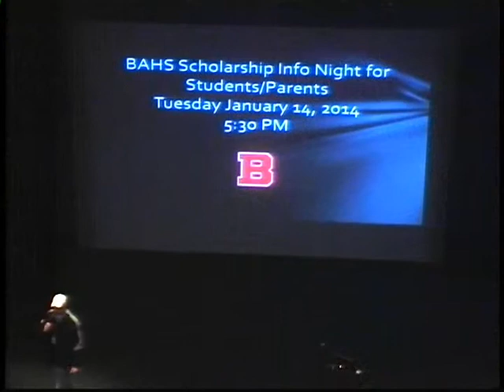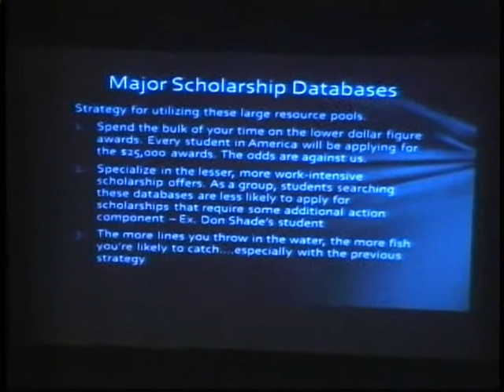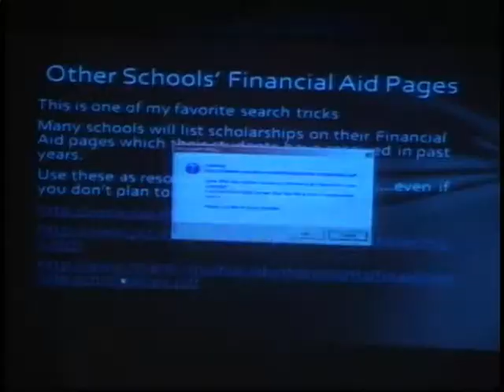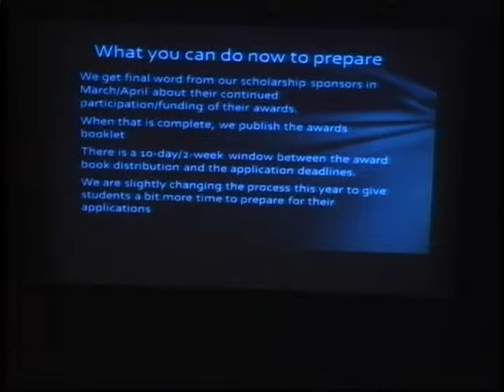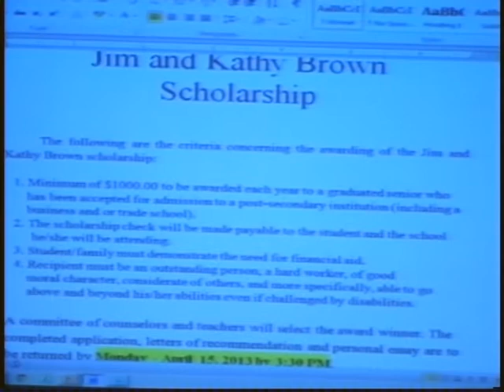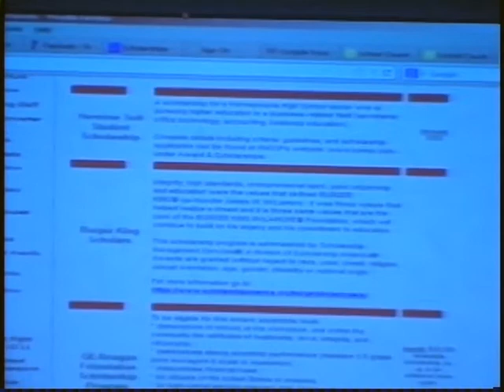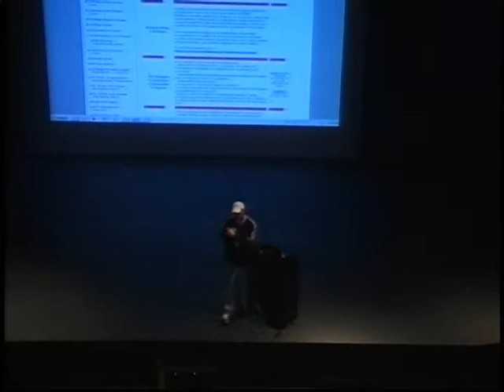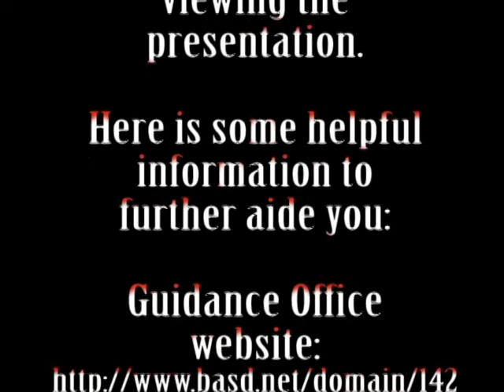BAHS Student Scholarship Presentation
Bellefonte Area High School guidance counselor, Shawn Barbrow, presents information to parents and students about the student scholarship opportunities for seniors.  For more information on the scholarship opportunities at BAHS or to access this PowerPoint, go to the following

The presentation was held on Tuesday, January 14, 2014.